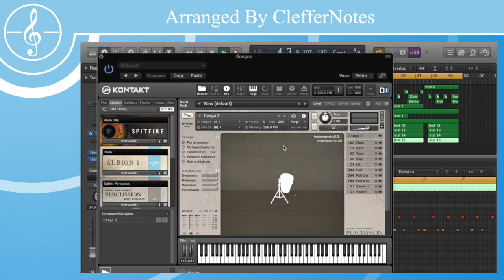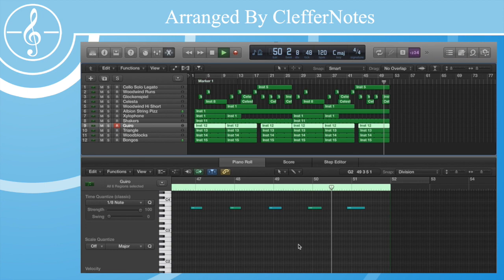Mii Channel Theme Orchestra - Remix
Original Composer: Kazumi Totaka - Nintendo EAD

Orchestral Arrangement: ClefferNotes

Here is an orchestra rendition of the well known Mii Channel theme that I created in Logic Pro X. I created this orchestral rendition to test out the new libraries that I purchased. Here is how it turned out!

- Libraries Used -
Spitfire Audio: Albion 1 (Legacy)
Spitfire Audio: Albion One
Spitfire Audio: Percussion
Spitfire Audio: Solo Strings
Cinesamples: Hollywoodwinds